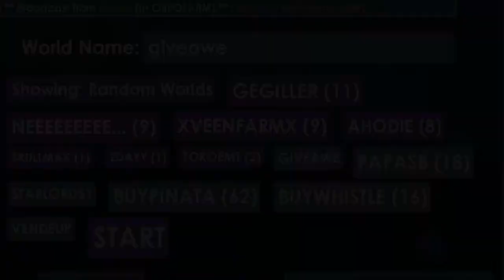Growtopia 1.7k Subs Giveaway + Voice Reveal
Want more Voice reveal? Comment down ;D